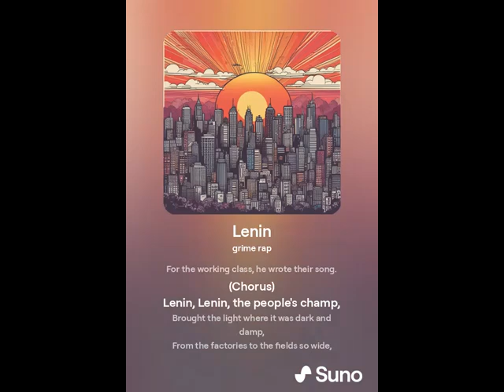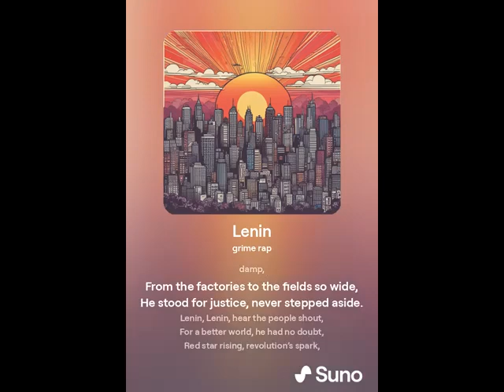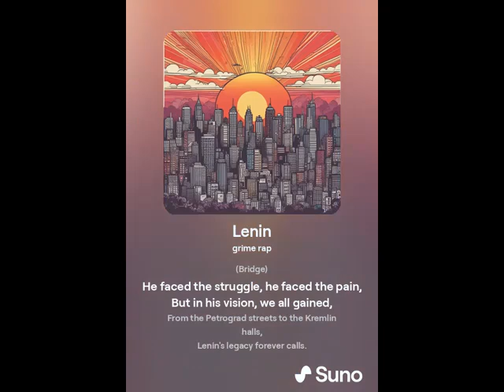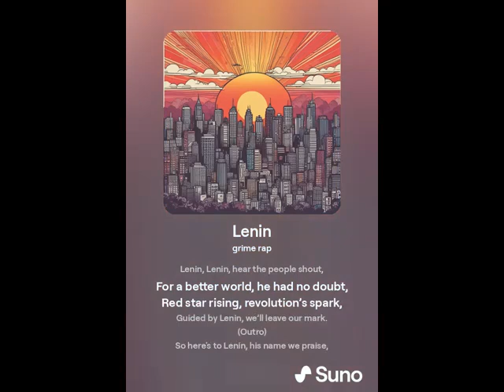Песни, музыка нейросеть Трек № 1114